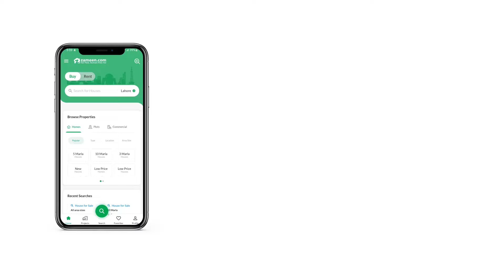15.6 MARLA HOUSE FOR SALE IN I-8 ISLAMABAD